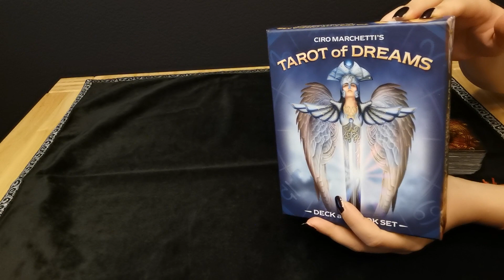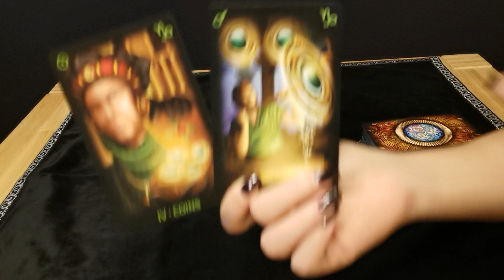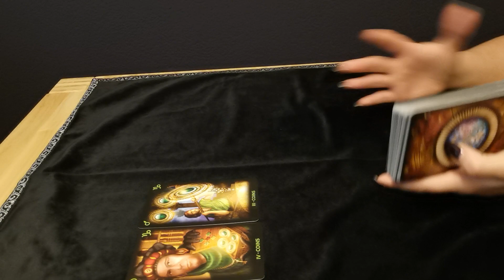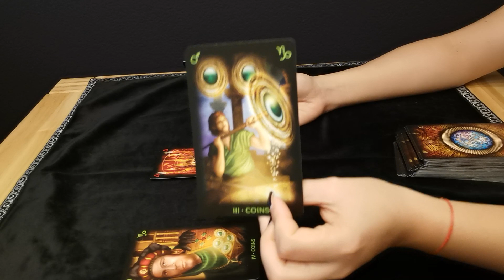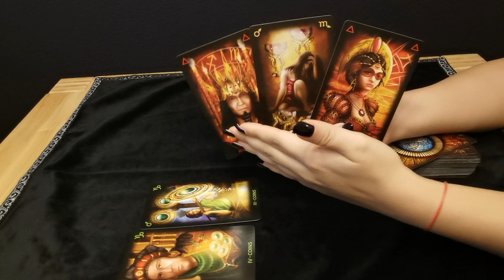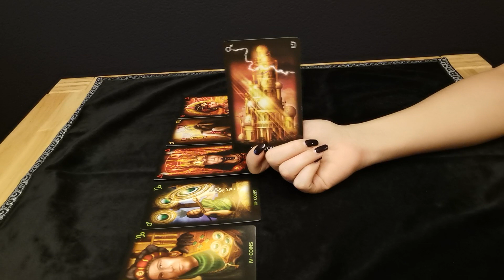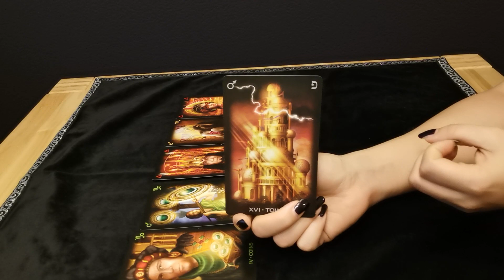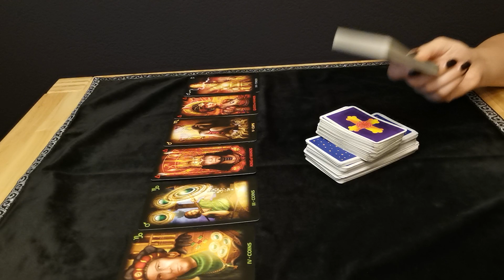WASSERMANN - PRIORITÄTEN ❤️ (15. - 16. JUNI)